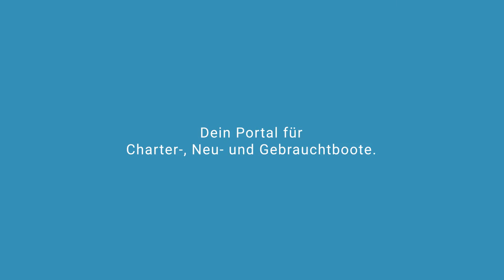MALI MATKO Segelyacht in Marina Mandalina Kroatien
Spezifikationen
Modell: Oceanis 50 Family
Baujahr: 2012
Länge: 15.1
Schlafplätze: 12
Kabinen: 6
Bäder: 3